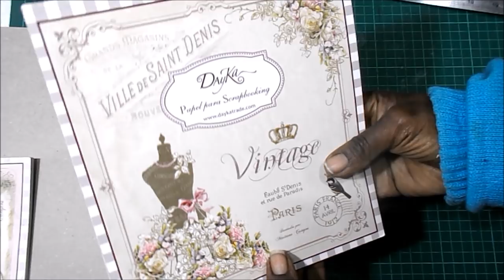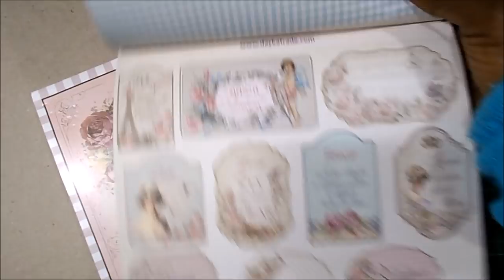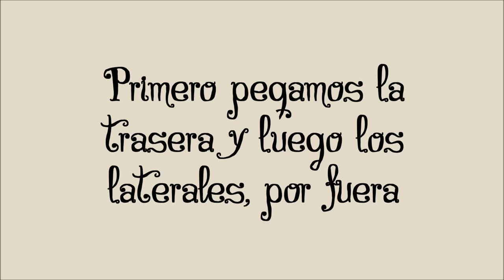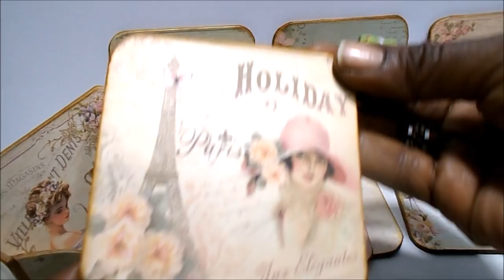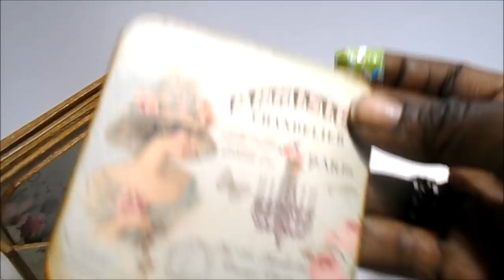DIY TUTORIAL MUY FÁCIL posavasos vintage en cajita scrapbooking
Hoy os traigo un tutorial muy fácil, con unos posavasos muy vintage súper resultones. Espero que os guste y os animéis a hacerlos.

COLECCIONES
Dayka Vintage
Dayka Flores

MEDIDAS PRINCIPALES
Posavasos 9x9cm
Base de la cajita 12x6cm,
Altura de los laterales 7.2cm
Fondo 3.5cm

HERRAMIENTAS Y MATERIALES UTILIZADOS
Cartón de 2mm
Regla, cúter, tijeras, lápiz
Pegamento Tacky Glue
Barniz cola de Decoupage Decoart Americana
Tinta Distress Vintage Photo
Lija
Troqueles y BigShot para la decoración